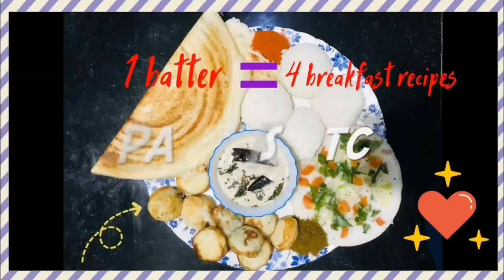గోంగూర చికెన్ ఇలా చేశారంటే గిన్నె మొత్తం ఖాళీ అవ్వాల్సిందే,👌👍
గోంగూర చికెన్ కి కావాల్సిన పదార్థాలు
1, చికెన్ అరకిలో
2, గోంగూర రెండు పెద్ద కట్టలు
3, అల్లం వెల్లుల్లి పేస్ట్ రెండు టీ స్పూన్స్
4, గరం మసాల హాఫ్ టీ స్పూన్
5, ధనియాల పొడి వన్ టీ స్పూన్
6, కారం ఒక టేబుల్ స్పూన్
7, ఉప్పు రుచికి సరిపడినంత
8, ఉల్లిపాయలు రెండు
9, పచ్చిమిర్చి రెండు లేక మూడు
10, కొత్తిమీర
11, నాలుగు లవంగాలు
12, రెండు ఇలాచీలు
13, ఒక ఇంచు దాల్చిన చెక్క
14, రెండు బిర్యాని ఆకులు
15, ఆయిల్ నాలుగు లేక ఐదు టేబుల్ స్పూన్లు
వీటన్నిటిని కలిపి గోంగూర చికెన్ చేసి చూడండి పుల్లపుల్లగా కారం కారంగా చాలా బాగుంటుంది, ఈ వీడియో లైక్ చేయండి మీకు తెలిసిన వాళ్ళకి షేర్ చేయండి కొత్త వాళ్ళు ఎవరైనా నా ఛానల్ ని సపోర్ట్ చేయండి సబ్స్క్రైబ్ చేసుకోండి ఛానల్ కి సపోర్ట్ చేయండి ప్లీజ్🙏🙏